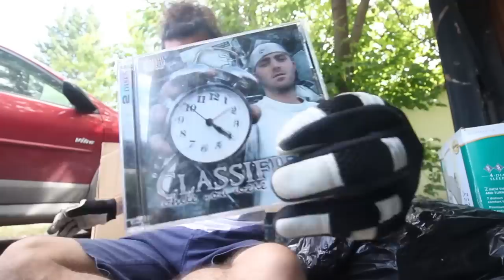Awesome Dumpster Diving Haul - Found A Laptop!!!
Everyone's got bills to pay, so let's get back out there! Bottle picking is the mission today, but not the goal. Plenty of finds on the dumpster diving including scrap metal, video games, various items for reselling, and a beautiful laptop! Why was it thrown out? Will it turn on? Even if it doesn't, we'll make some money from garbage somehow!

Music at the end:
Andrew Jackson Jihad - People